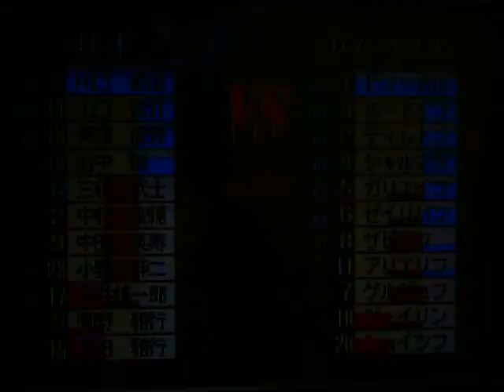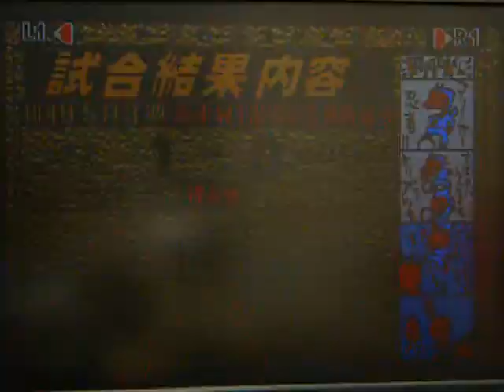コンプロ WT（13年目）出場記念親善試合 日本VSウズベキスタン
見事、アジア予選を制して本戦に出場できることになりました。
よりレベルの高い戦いになることになるでしょう。

このゲームのシステムにより、
本戦前に日本代表入りする選手を入れ替えることができるので、
一部の選手が変わることとなりました。
しかしFWとMFを多めに配置したことは、前回までとはあまり変わりません。
ただ実名選手より今回架空の選手が少し増えました。

これは、案外架空選手の方が能力値の高い選手が多いためです。
特にFWの池田・石田・大田原の３選手は優れた能力を持っています。

※日本代表に招集した選手一覧
GK→川口能活,土田尚史
DF→山口修介（架空）,田中誠,田畑昭宏,斉藤俊秀
MF→稲本潤一,中村俊輔,中田英寿,小野伸二,三村武士（架空）,松尾宏之（架空）,城定信次（DF兼任要員）,前園真聖
FW→永井雄一郎,岡野雅行,池田雅行（架空）,石田尚（架空）,大田原光（架空）,矢野マイケル
計20人

このようになりました。